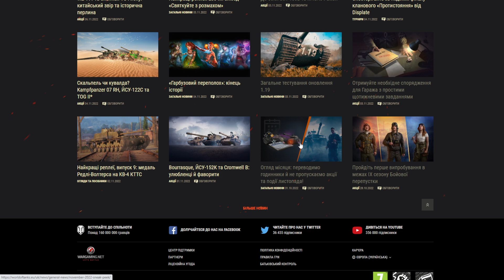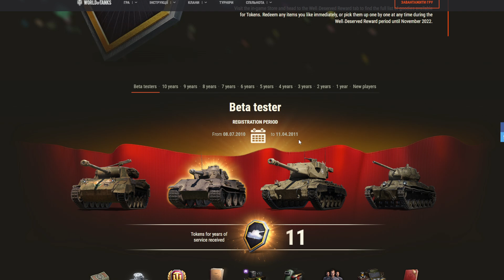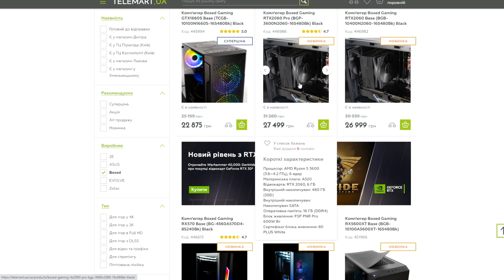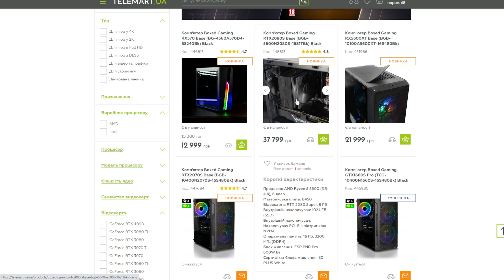НОВИНИ WOT УКРАЇНСЬКОЮ ® | ЗМІНА СТИЛІВ ГВАРДІЄЦЬ ТА ЗАХИСНИК, ВИСЛУГА РОКІВ - ДИВИМОСЬ НАГОРОДИ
Магазин ТЕЛЕМАРТ випустив лінійку ПК Боксед Геймінг, такі ПК ви можете взяти в оплату частинами, і гарантію на ПК 12 місяців (1 рік)
Таймінги:
0:00 вступ
0:28 вислуга років
3:20 зміна стилів захисник гвардієць
5:10 про акції в літаках та вибачення

Нагороди будуть нараховані 26 листопада, якщо ви ще не витратили жетони вислуги років, обов'язково витратьте, тому що жетони за вислугу років спишуть!

НОВИНИ WOT УКРАЇНСЬКОЮ | НАГОРОДА ЗА ВИСЛУГУ РОКІВ 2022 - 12 РОКІВ ТА ЩО НАС ОЧІКУЄ ПРОТЯГОМ 14 ДНІВ
НОВИНИ WOT УКРАЇНСЬКОЮ | Т54 ХЕВУ - ОБ.560 НОВА ПРЕМІУМ ТЕХНІКА? ІНТЕНСИВНО ТЕСТУЮТЬ ДО НОВОГО РОКУ?